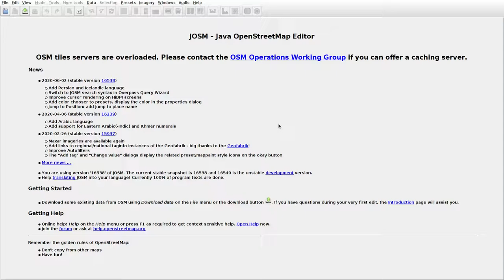JOSMrec0395 2020 06 04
Lithuania. Padovinys. Tracing buildings (mainly) in JOSM for openstreetmap.